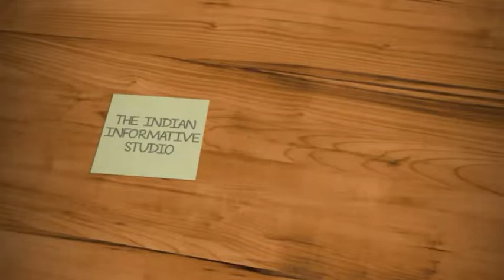आज़म खां हुए भावुक : कहा अब मेरा इंतज़ार मत करना...